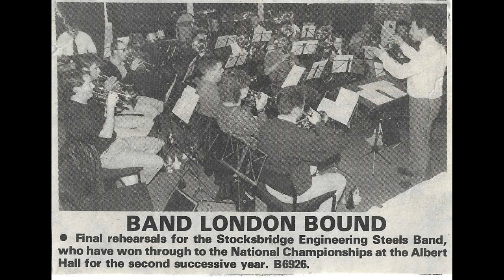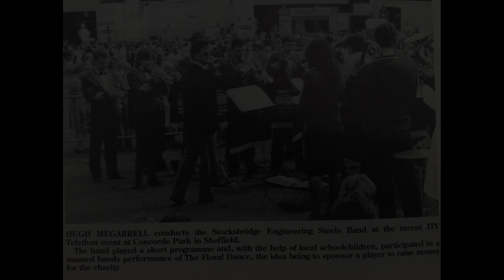Fanfare and Tribute to the Games - The Stocksbridge Band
Fanfare (Philip Sparke) and Tribute to the Games.
Performed by The Stocksbridge Band.
Conducted by Hugh Megerell.
From the album "A Sheffield Welcome!" (1989).